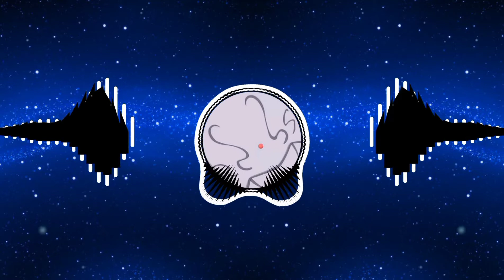MTG - MALDIÇÃO ETERNAL 1.0 x JOKA DA ( Tiktok Remix )